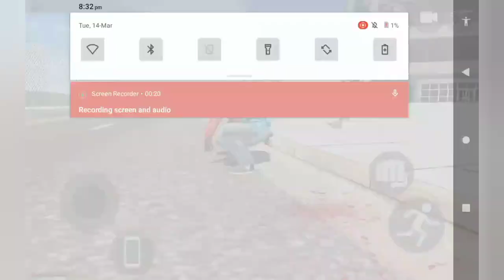Cobra Bike आ गया🤩 || indian bike driving 3d|| indian bike driving 3d new update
HELLO Gay'
 👉 ASHWANI FF GAMING ?

new weapons update Indian bikes driving 3D
truck trolley update
Rocky bike update new cars update indian bikes driving 3D
multiplayer mode in Indian bikes driving 3D
horse cheat code